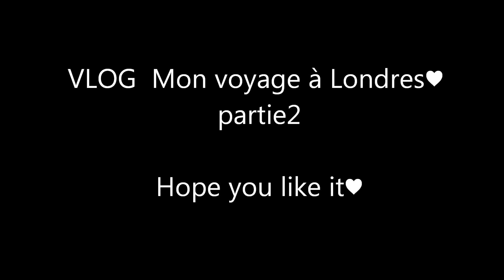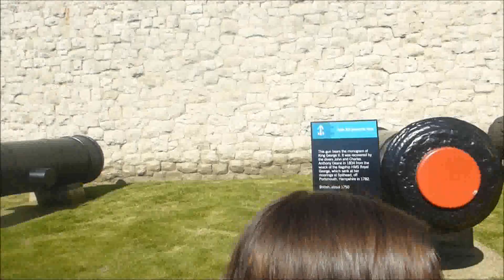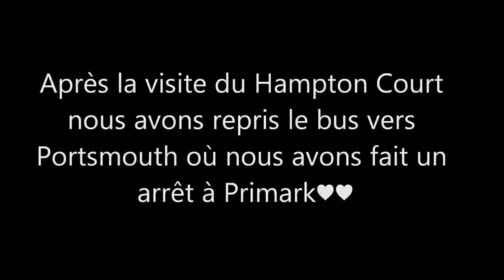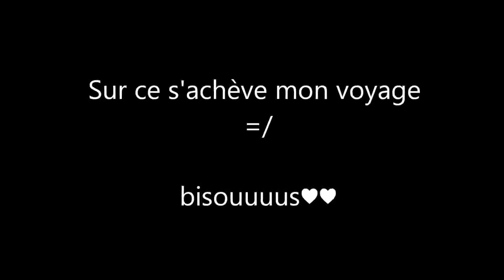VLOG Mon voyage à Londres♥ partie2